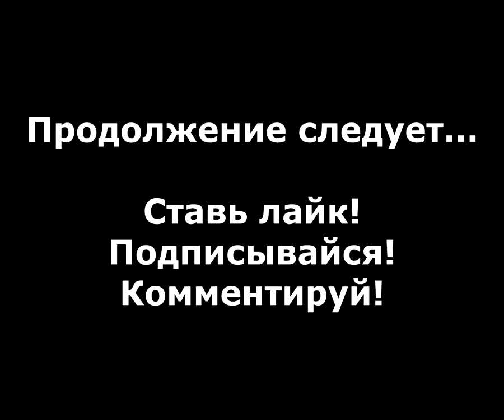GTA 3 прохождение без комментариев - № 34 Освобождение Канбу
Прохождение Grand Theft Auto 3 без комментариев, миссия "Освобождение Канбу".

Grand Theft Auto III (GTA III, или Grand Theft Auto 3, или GTA 3) — Это игра, разработанная Rockstar Limited и изданная Rockstar Games на PC в мае 2002 года. Это третья по счету и первая трехмерная игра в серии Grand Theft Auto.